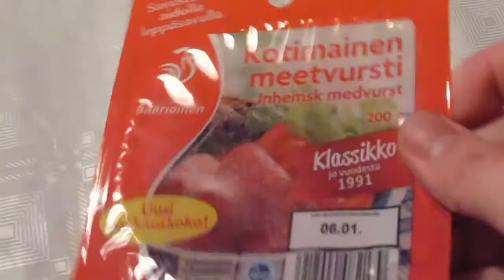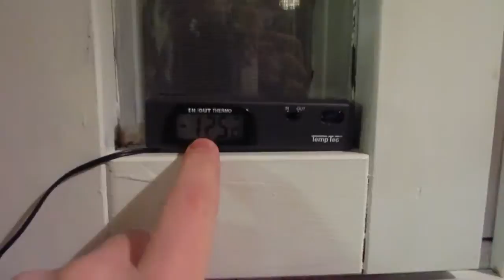Vlogia - Saunailta | Mökki ja Luonto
Meininki suoraan Siperiasta